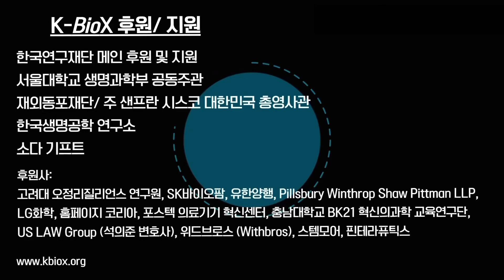이수정 박사님 사전인터뷰